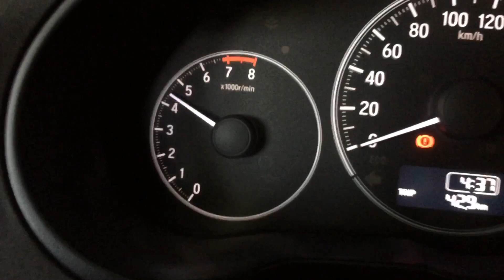Honda City full exhaust system with air intake system